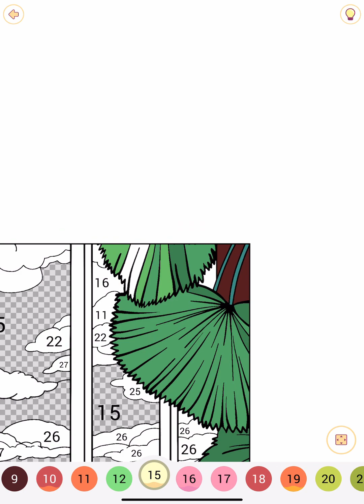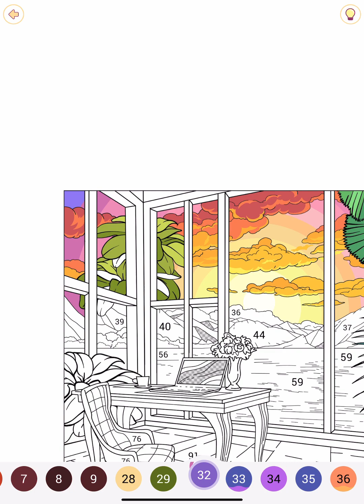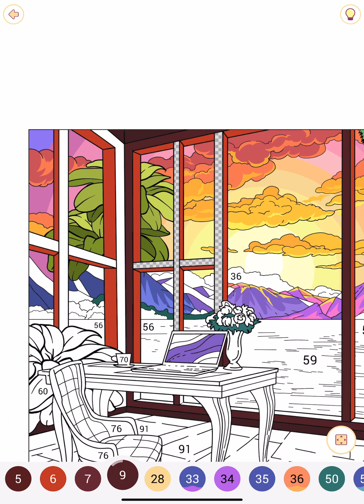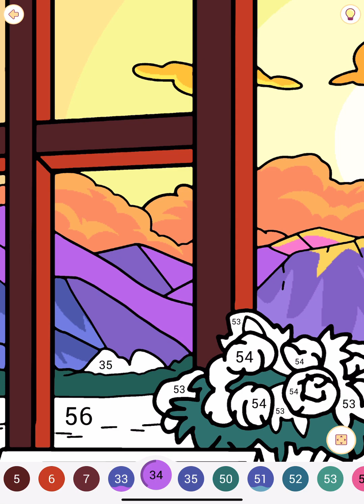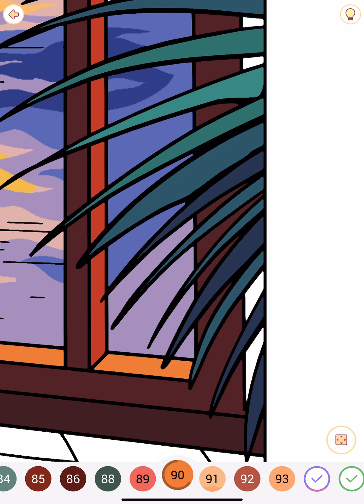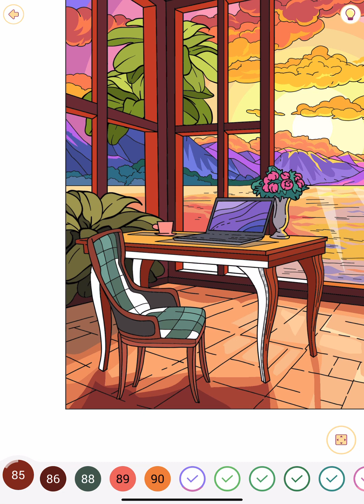Hey Color Paint by Numbers app Colour with me Sunset from my Office